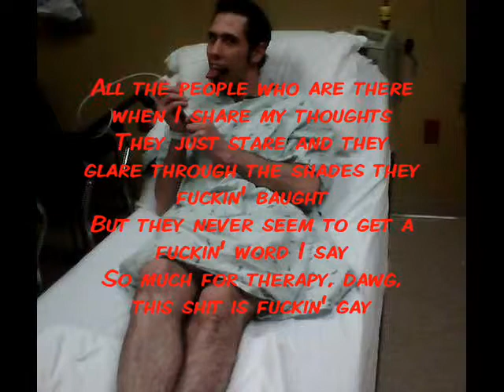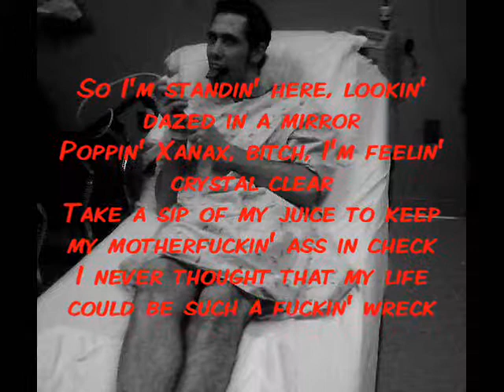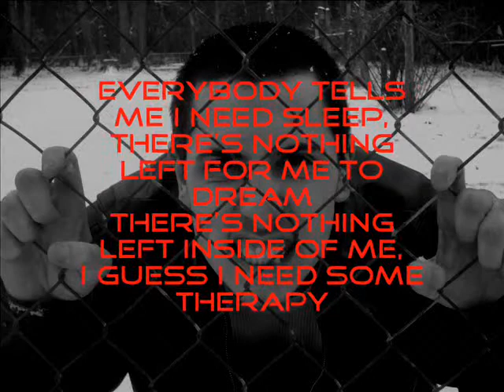"Therapy" - Tazz (w/ Lyrics)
This is a song... more or less a true story.  I wrote it in July of 2010, and decided to poke a little fun at my current situation.  I own the rights to this song.  Enjoy...